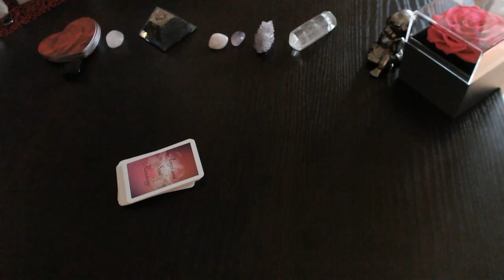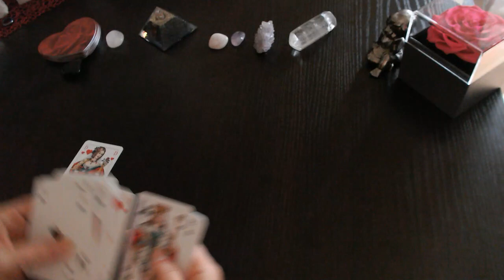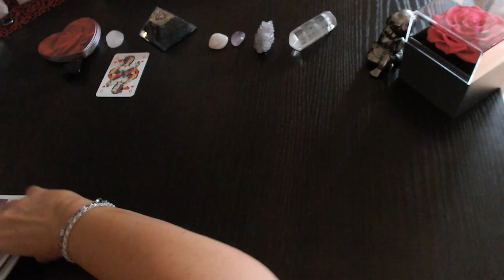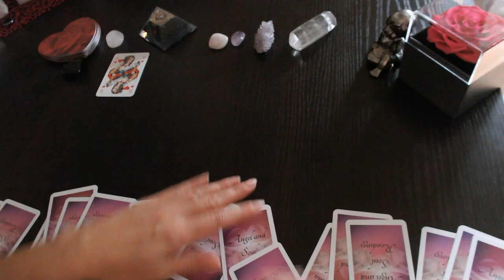💖Was erwartet Dich in der Liebe?💖-Du kannst Dich freuen💖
Verwendete Karten:
Engel der Liebe - Doreen Virtue
Antworten der Engel - Doreen Virtue
Engel Orakel - Doreen Virtue
Schutzengelkarten - Arsedition
Erzengel Tarot - Doreen Virtue

Für ein persönliches Reading zu deiner Situation, schreibe mir gerne an

- 2 Fragen ausführlich erklärt 39,00€
- 5 Fragen ausführlich erklärt 59,00€
- 30 Minuten Kartenlegen telefonisch 49,00€
- 60 Minuten Kartenlegen telefonisch 79,00€
💖Alle Legungen beinhalten Ergänzungs-und Zusatzkarten der dazu passenden Orakelkarten ganz für Deine Legung und Deine Situation💖